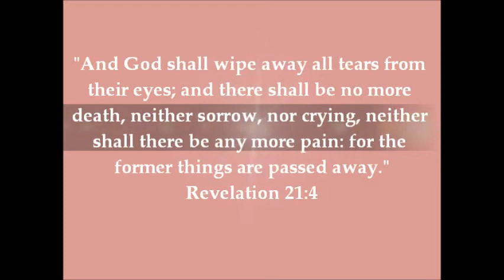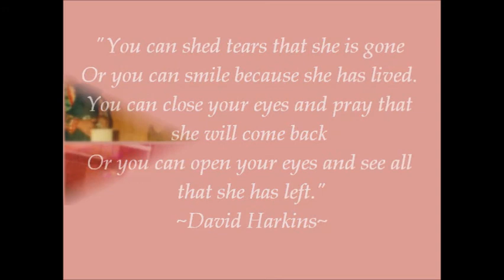In Loving Memory of Julia "Tinka" Taylor-Witcher 1974-2011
This pictorial tribute was dedicated to the beautiful memory of Julia Taylor-Witcher in 2011; and uploaded this year as her family's digital keepsake.